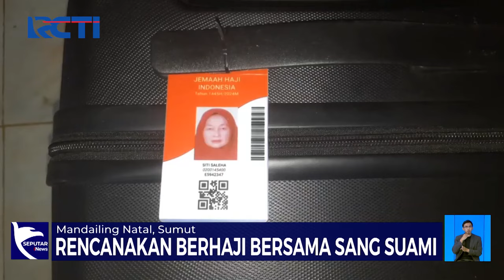Gagal Berhaji Gegara Hamil Muda - SIS 01/06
Saksikan info berita terkini di:
Seputar iNews Pagi: Setiap Hari Pukul 04.30 WIB
Seputar iNews Siang: Setiap Hari Pukul 11.30 WIB
Seputar iNews Malam: Senin – Jumat 01.00 WIB
Seputar iNews: Senin – Jumat 09.00 | 11.00 | 13.00 | 14.00 | 18.00 | 23.00